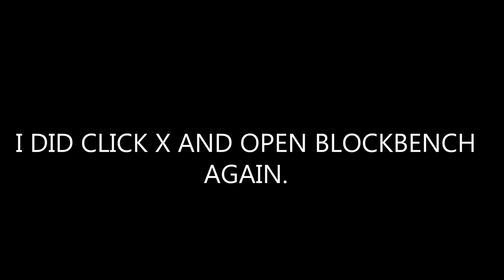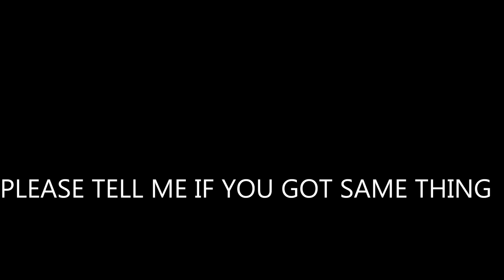BLOCKBENCH IN APRIL 1 IS ....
This is quite impressive...

✔My almost videos using sounds from these websites.